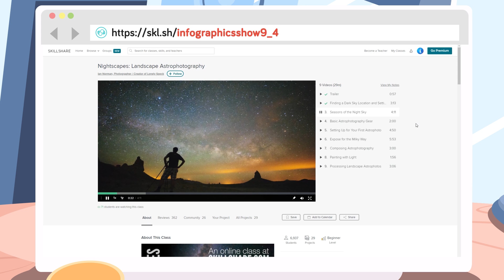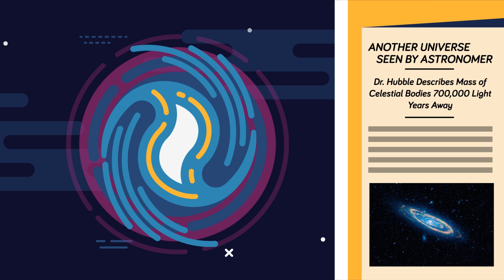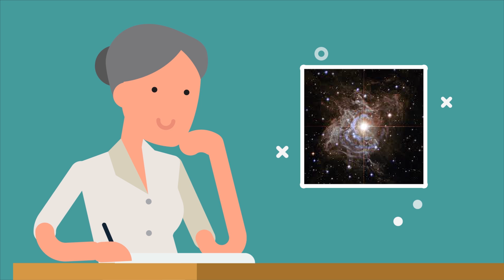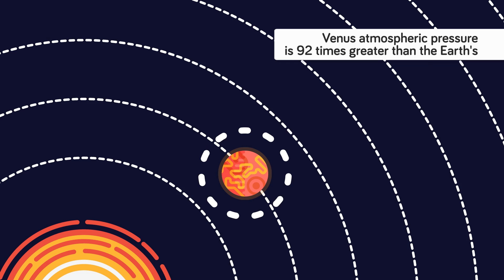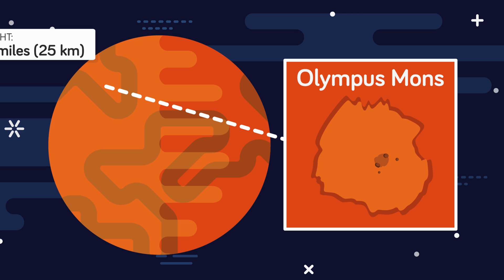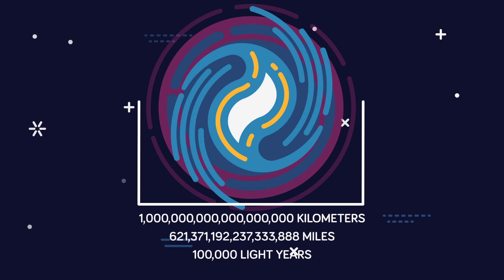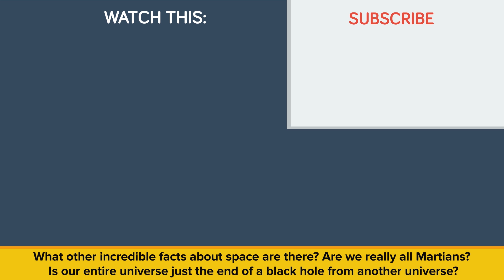50 Surprising Facts About Space You Didn't Know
The first 1,000 people to sign up to Skillshare will get their first 2 months for free

Today we're going to focus on education and learn more about space and space facts that you probably didn't know about! As has been famously said, space is the final frontier. The greatest of unknowns, space is far vaster than we can comprehend, and filled with phenomenon we barely understand. While we've been watching the heavens in awe for millennia, space exploration and discovery only began in earnest in the mid 20th century. Yet even what are no doubt our primitive findings still point at a universe more incredible than we ever thought. Hello and welcome to another episode of The Infographics Show -  today we're taking a look at 50 incredible facts about space!